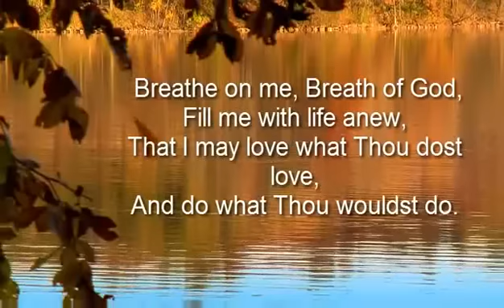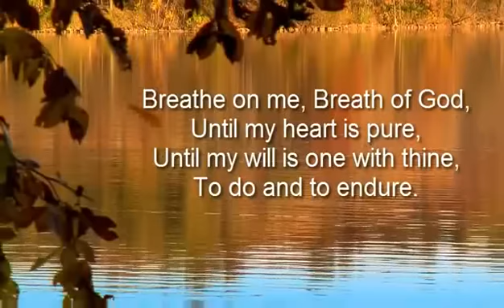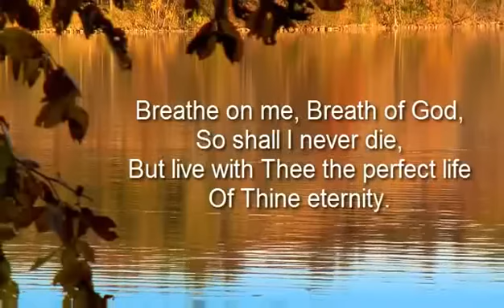Breathe on me, Breath of God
For Worship Use Only